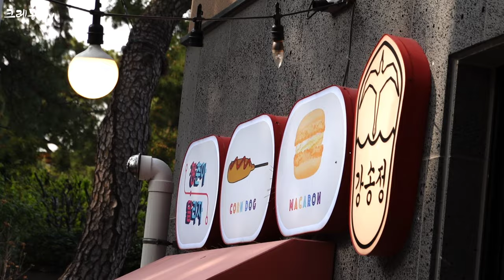미니핀 어느 휴일의 바다 산책 ~ 🐶 (miniature pinscher one holiday walk in the sea my pretty dog)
오랜만에 멍이들과 바다로 산책을 나왔습니다
사람들이 북적북적 많아졌네요
강쥐 덕분에 집사까지 힐링하고 귀가 ~~ㅎㅎ